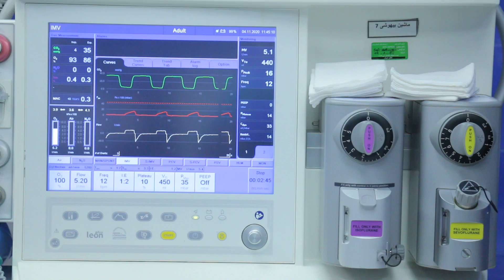Free Footage Monitor 46 Surgery Room